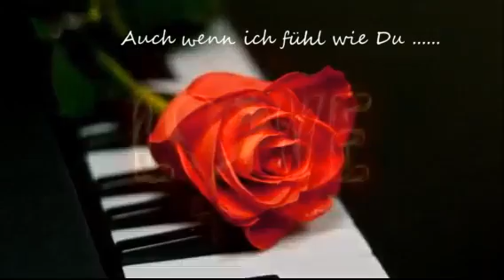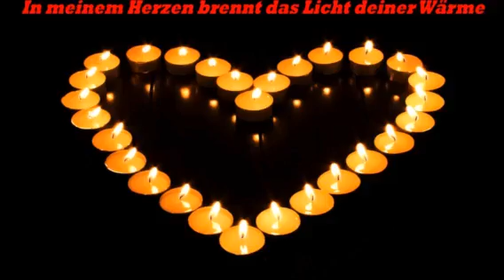Auch wenn ich fühl wie Du - Andrea Berg